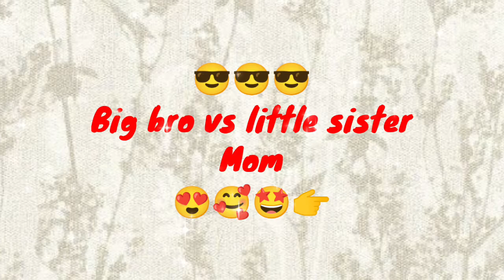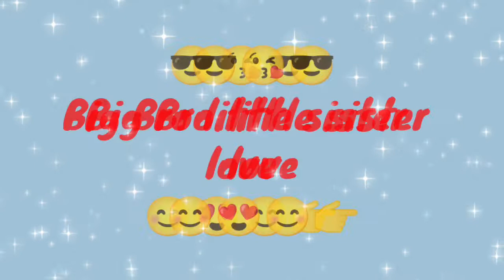Big Bro little sister 🤩vs big sister little bro🥰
*This video is only for Promotional and Entertainment parpes .

*The Original Copyright is are giving by company /Artist /Music/Creator photo.

Social link-

Thanks friend 🥰🥰🥰🥰🥰
UniqueS88